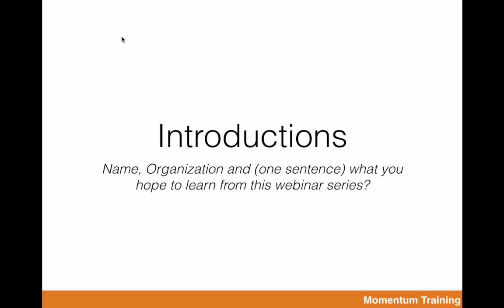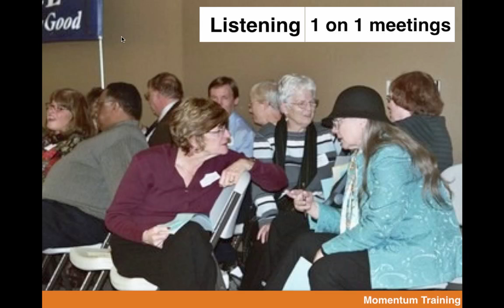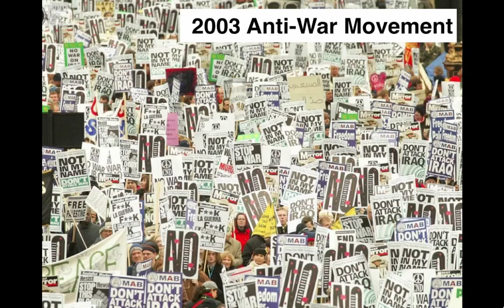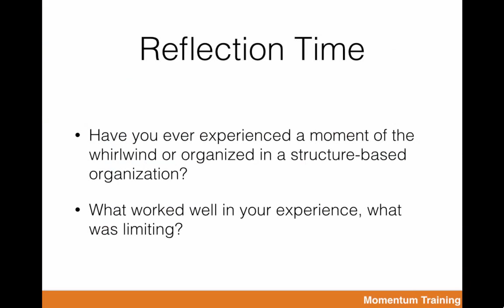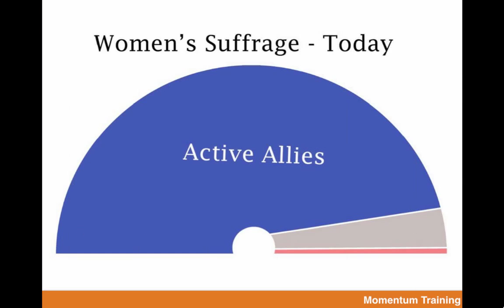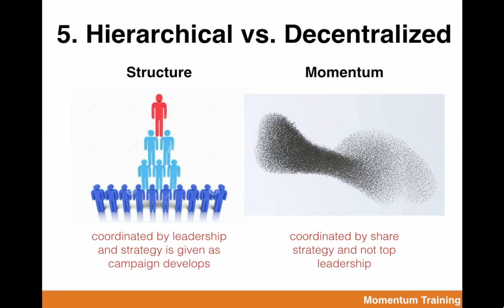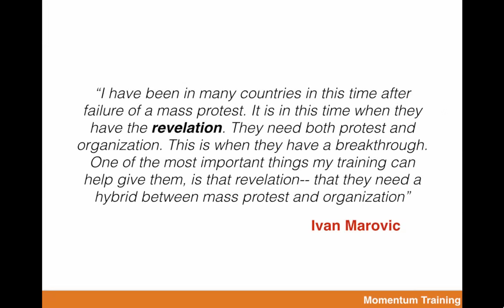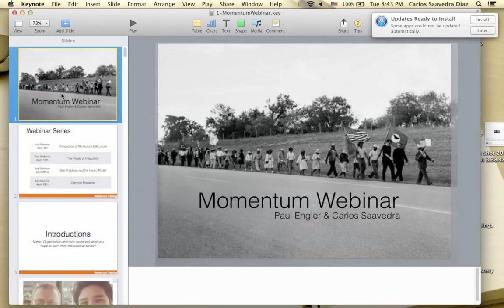1 Momentum : Introduction to Dominant Traditions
Greetings from the Momentum team! We are people who want to see improvement in society and believe that social movements with mass participation are the way to go. However, we recognize various challenges social movements face in building momentum and channeling it towards strategic ends. Our team has a deep interest and commitment to understanding how to overcome these challenges and supporting movement leaders to generate thriving campaigns that can escalate to scale and win.

Trainers Paul Engler and Carlos Saavedra Diaz will facilitate this four part webinar series. Topics to be explored include the dominant traditions of structure and momentum driven organizing, integrating the best of these traditions, escalation in decentralized campaigns, and theories of change and power in popular movements.

Recommended readings for Webinar 1:

Would Saul Alinsky break his own rules? Mark and Paul Engler

Did nonviolence fail in Egypt? Mark and Paul Engler